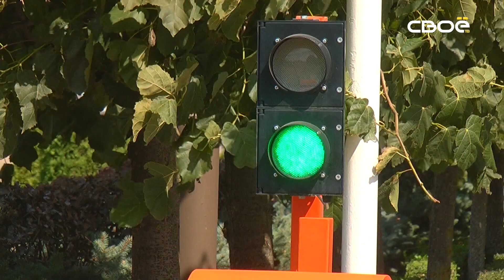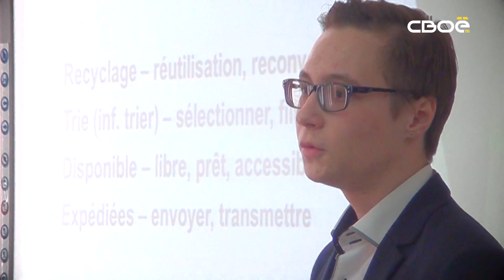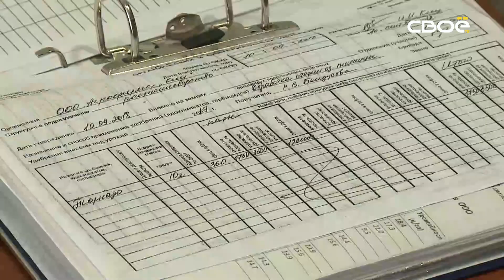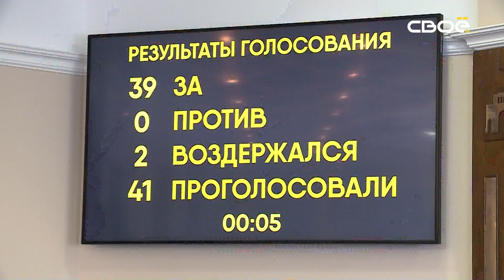Парламентский вестник. Жилищные сертификаты детям-сиротам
Жилищный сертификат как альтернатива квартире позволит ускорить вопрос с покупкой жилья для детей-сирот. Все ли получат право на такую социальную выплату? В крае появится «Рубеж воинской доблести», а работа по установлению имён красноармейцев, захороненных в братских могилах на Ставрополье, усилится. Об итогах 42-заседания Думы региона расскажем в этом выпуске «Парламентского вестника».